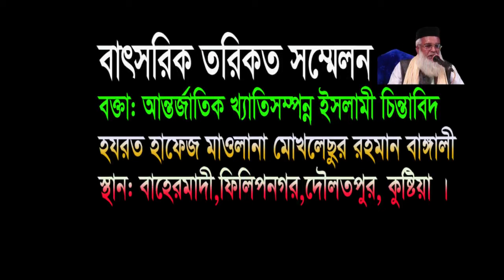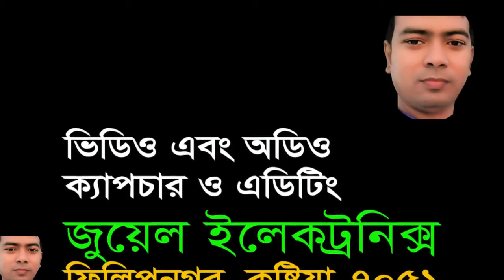Moklesur Rahman Bangali Waz - Rahmania Dorbar Shorif waz | হাফেজ মোকলেছুর রহমান বাঙ্গালী- কুষ্টিয়া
বাৎসরিক তরিকত সম্মেলন - 2018
বক্তা : আন্তর্জাতিক খ্যাতিসম্পন্ন ইসলামী চিন্তাবিদ
হযরত মাওলানা মোকলেছুর রহমান বাঙ্গালী
স্থান: বাহেরমাদী, দৌলতপুর, কুষ্টিয়া
ভিডিও এবং অডিও রেকডিং :
জুয়েল ইলেকট্রনিক্স
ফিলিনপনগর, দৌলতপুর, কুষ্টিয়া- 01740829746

Yearly Tariqat Conference - 2018
Lecturer: Internationally renowned Islamic thinkers
Hazrat Maulana Moklesur Rahman Bangla
Place: Bahermadi, Daulatpur, Kushtia
"Moklechur Rahman Bangali Waz" 2018